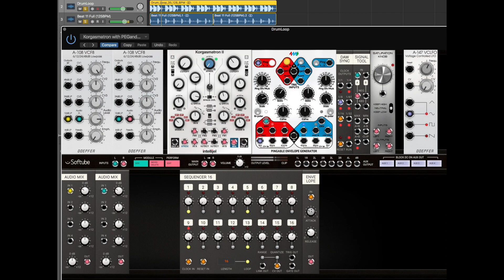Softube Modular: Sound transition(Drum loop to Synth sound)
Softube Modular sound transition demo.
Increasing Korgasmatron Q amount makes distorted synth sound.